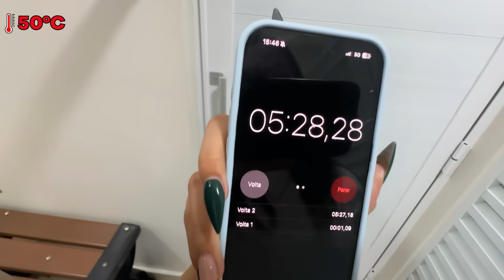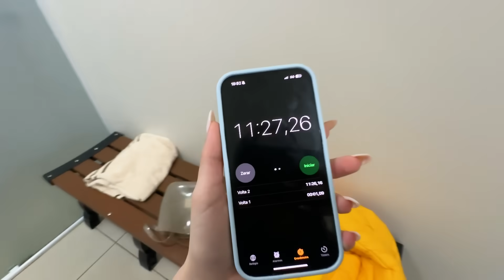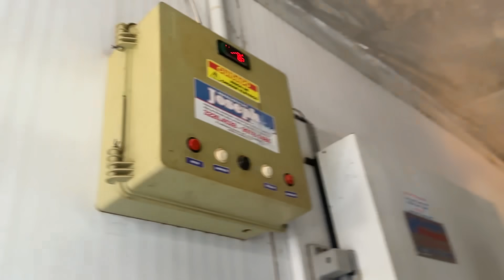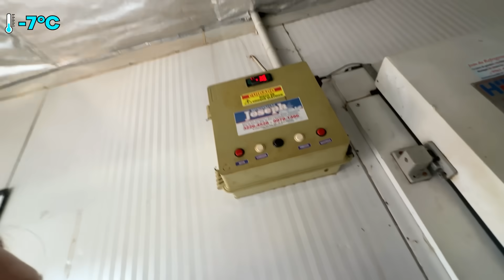24 HORAS EM UMA TEMPERATURA EXTREMA! FRIO VS CALOR! 🥶🥵